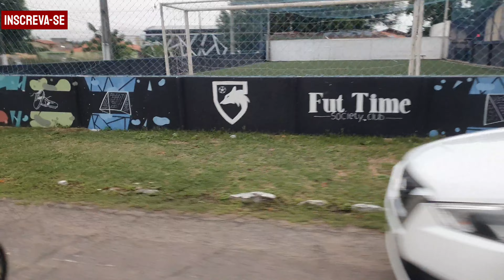CARNAVAL DE PARNAÍBA 2014 MOTOVLOG EM PARNAÍBA PIAUÍ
OLÁ PESSOAL É CARNAVAL E O CANAL DO BRENO AMARO TRÁS MAIS UM SUPER VÍDEO PRA VOCÊ, NESSE MOTOVLOG ESPECIAL DE CARNAVAL VAMOS SE DIVERTIR E BATER UM
PAPO,ENTÃO VAMOS QUE VAMOS PRA MAIS UMA AVENTURA E PASSEAR DE MOTO, OLHA QUE CHIC!!!